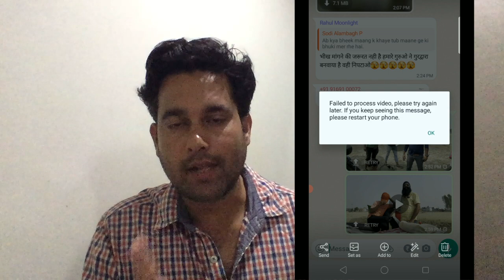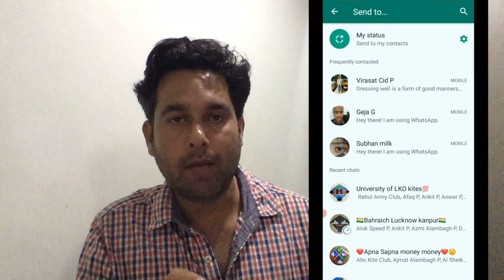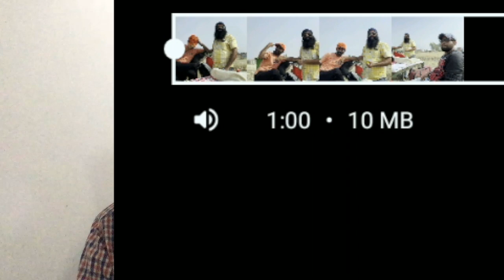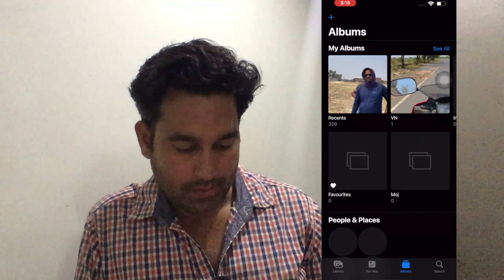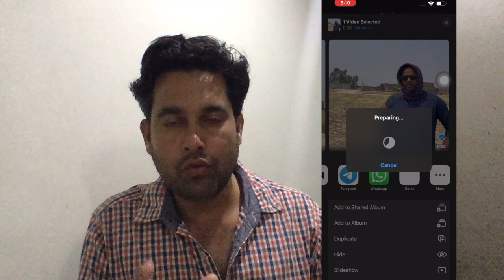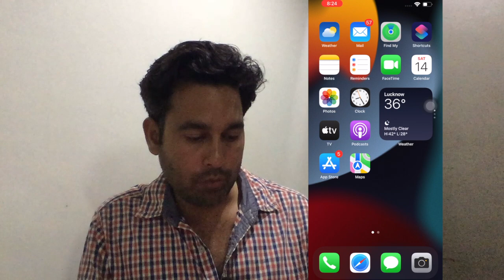Failed To Process Video Please Try Again Later Whatsapp | Not Able To Send Video Using Whatsapp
Failed To Process Video in whatsapp /  Failed To Process Video Please Try Again Later
# failedtoprocessvideo
failed to process video please try again later in whatsapp